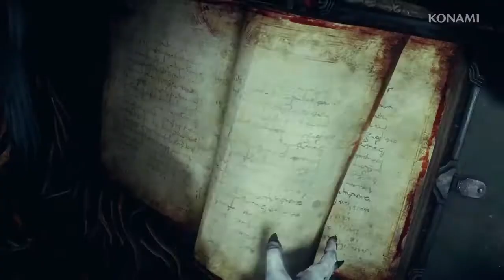Castlevania Lords of Shadow 2 - Dracula's Vengeance Trailer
Publisher - Konami